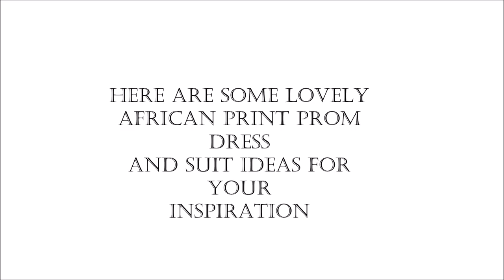15 African Print Prom Dress and Suit Designs for Partners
2019 ANKARA LONG GOWNS, LATEST STYLES, SUPER GLAMOUROUS HOTTEST ANKARA LONG MAXI, 2019 African
15 African Print Prom Dress and Suit Designs for Partners

Ankara Fashion Dresses For Ladies, To Try Out, Beautiful Collection Of Ankara Styles,
2019 Unique Ankara Styles Most Beautiful African Dresses